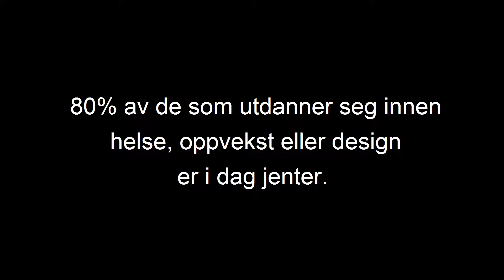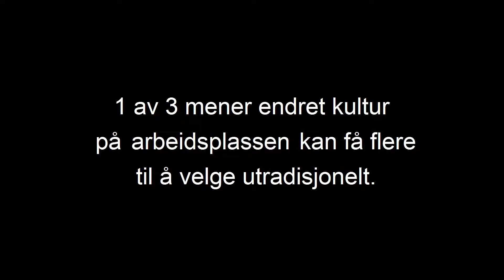Arbeidsliv uten kjønn – Nesodden VGS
Nesodden VGS
Ombudet snakker med elever på Nesodden VGS om hva som skal til for å få mindre kjønnsdelte utdanningsvalg i Norge.

LDOs årskonferanse 2018 "Arbeidsliv uten kjønn"
På ombudets årskonferanse spør vi om det kjønnsdelte arbeidsmarked er rustet til å møte fremtidens behov.